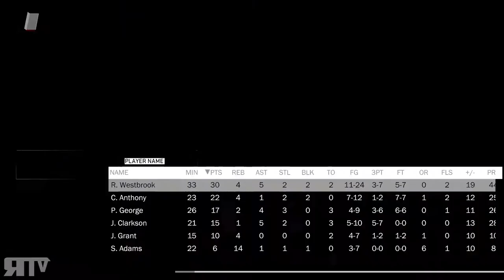NBA 2K18 | Oklahoma City Thunder MyGm | Joel Embiid Looking Like Hakeem!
JANUARY 2018 GOALS
Use Twitch MORE!

Xbox Live: Nanjiroh
PSN: Nanjiroh130
Steam: Projekt X